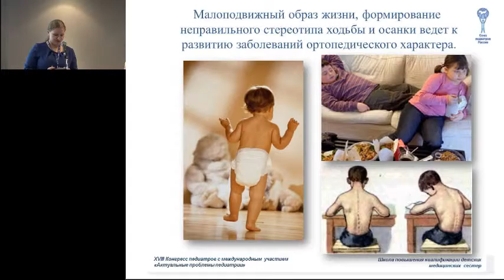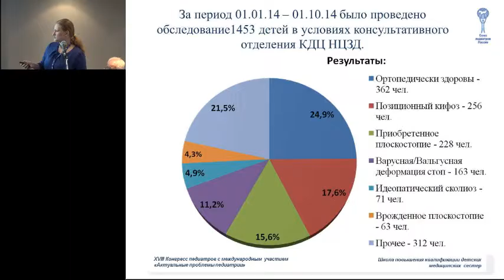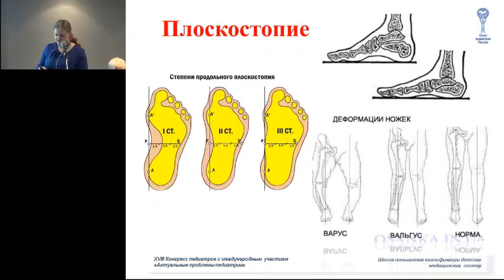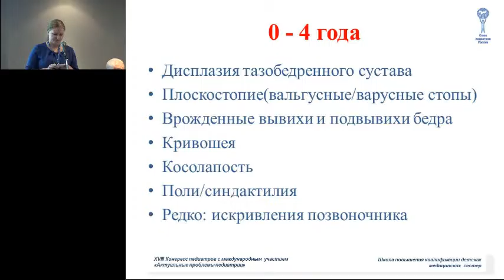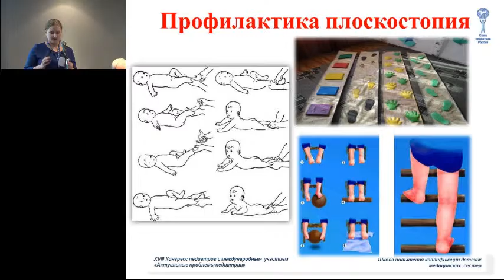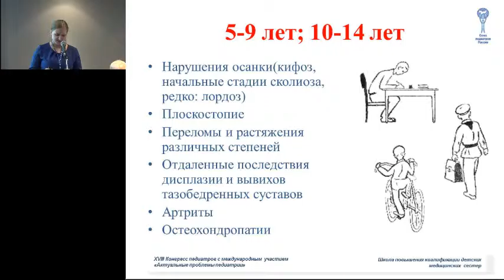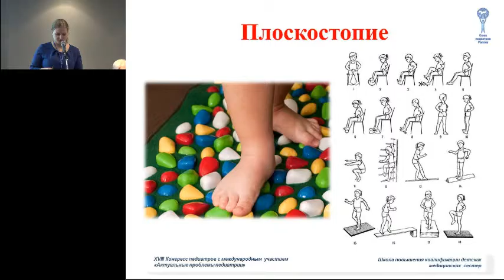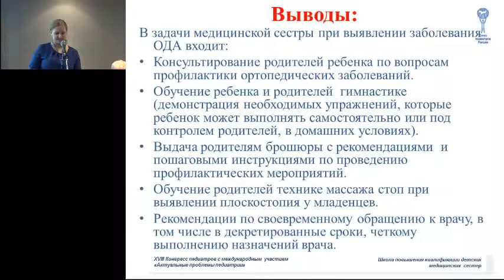13.02.2015 - Божедомова Е.С. Медсестра и профилактика заболеваний опорно-двигательного аппарата.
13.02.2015: Божедомова Е.С. Роль медицинской сестры в профилактике заболеваний опорно-двигательного аппарата у детей.

Запись трансляции научной программы XVIII Конгресса педиатров России, 13 февраля 2015г., зал "Волга".

XVIII Конгресс педиатров России. 13-15 февраля 2015 г.